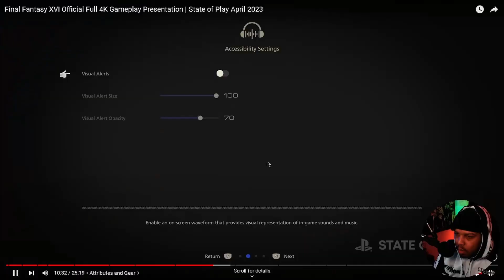Final Fantasy XVI got me MOIST?! | Final Fantasy XVI Reaction/Thoughts